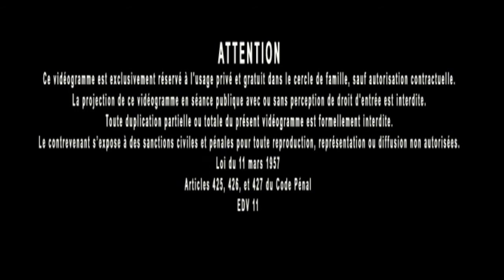Jacques Grimault | Eglise = Agora, lieu d'expression de la bonté divine, lieu de vie